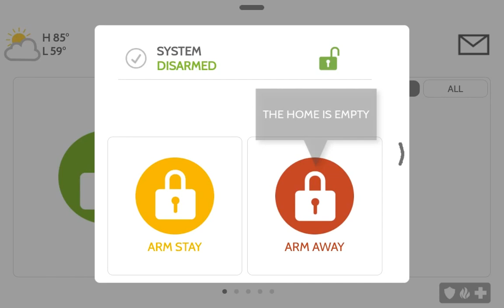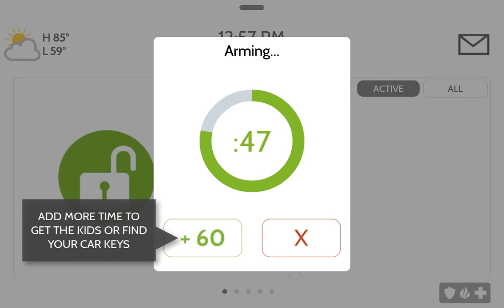True Protection| Qolsys IQ2- Simple Arming